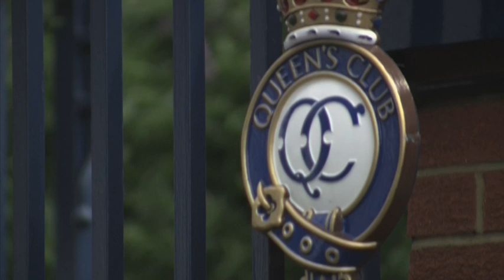AEGON Championships 2012 - Highlights Day 4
These are the highlights of Day 4 at the AEGON Tennis Championships 2012.

LONDON, June 14) - Croatian Ivan Dodig caused a major upset at the AEGON Championships on Thursday (June 14)when he edged out second seed Jo-Wilfried Tsonga 7-6(3), 3-6, 7-6(5) in a third-round encounter.

Both players won 113 points, but it was Dodig who held his nerve in the final set tie-break to defeat last year's runner-up n two hours and 23 minutes.
Dodig is the fourth unseeded player to reach the quarter-finals in London, while Tsonga joins top seed and defending champion Andy Murray, No. 4 seed Gilles Simon and four-time winner and seventh seed Andy Roddick on the list of seeded casualties at The Queen's Club this week.

For a place in the semi-finals, Dodig will play Sam Querrey. The American, a former Queen's champion, defeated No. 8 seed Julien Benneteau 6-3, 3-6, 6-3.
France's Nicolas Mahut, who knocked top seed Andy Murray out on Wednesday, was unable to maintain his run as he was sent packing by Grigor Dimitrov. The Bulgarian topped 2007 finalist Nicolas Mahut 7-6(3), 6-4, converting two of his 14 break point opportunities to claim the pair's first ATP World Tour meeting in one hour and 36 minutes.

Ninth seed Kevin Anderson edged No. 5 seed Feliciano Lopez 7-6(10), 7-6(7) in the third round of the AEGON Championships on Thursday in London.
In a match featuring just one break of serve for each player, Anderson hit 18 aces to Lopez's 11, and won two more return points than the Spaniard to advance in one hour and 41 minutes.